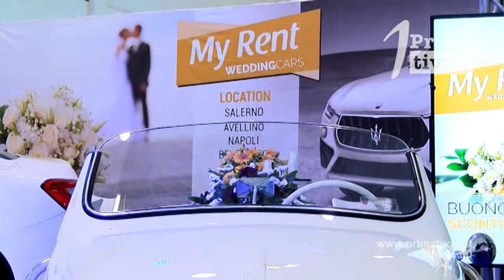“Sposi ma non solo”, anche l’Irpinia a Salerno per la 26esima edizione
A Salerno la 26esima edizione di “Sposi ma non solo”, il salone delle piccole e grandi cerimonie. Tanti gli espositori provenienti da tutta la Campania. Presente anche l’Irpinia con My Rent Service e le sue auto da cerimonia. Vediamo il servizio.